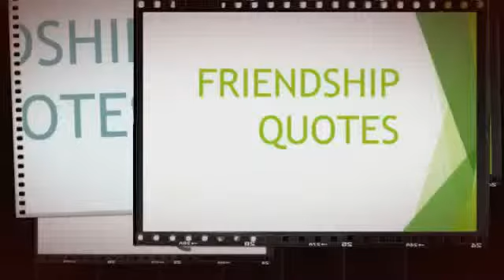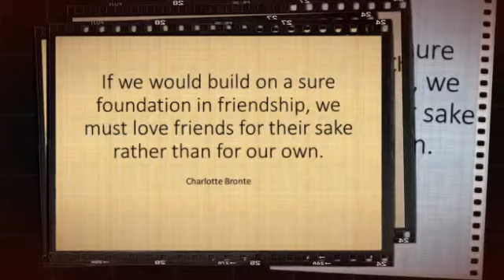Friend LL 7 (with music)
1-)  Pity and friendship are two passions incompatible with each other. -Oliver Goldsmith

2-) I think friendship is more important than love, but that love that grows out of friendship is the very best of all. -Jane Green

3-) Show me a genuine case of platonic friendship, and I shall show you two old or homely faces. -Austin O'Malley

4-) Friendship is composed of a single soul inhabiting two bodies. -Plautus

5-) If we would build on a sure foundation in friendship, we must love friends for their sake rather than for our own. -Charlotte Bronte

6-) My inspiration are the woman, friendship, and loneliness. -Enrique Iglesias

7-) It may be a cold, clammy thing to say, but those that treat friendship the same as any other selfishness seem to get the most out of it.  -E. W. Howe

8-) Friendship is mutual blackmail elevated to the level of love. -Robin Morgan